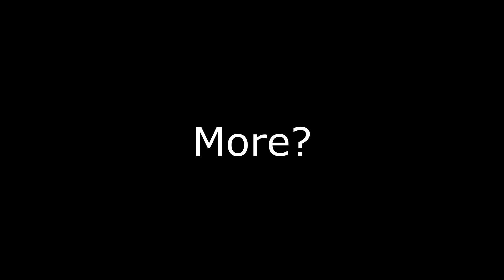"Why Is The Bed Still.....WET???"